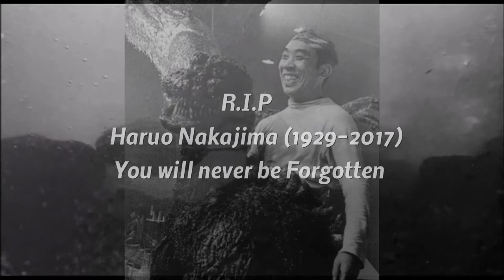R.I.P Haruo Nakajima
I know that I am extremely late and it has already been several weeks since he passed away, but I have been extremely busy and have not head time too edit this.  I am glad that I finished this but it was extremely hard for me to make because would have to take breaks when I was getting emotional.  Haruo Nakajima has been one of my role models since I was very little, and I was sad to see him go.  You will never be forgotten by me, or the community.